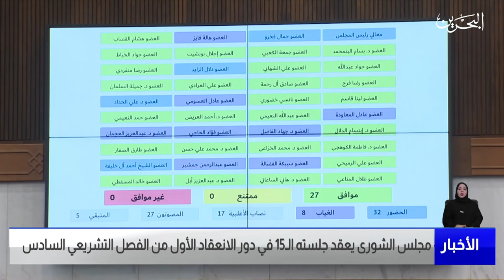البحرين مركز الأخبار : جلسة مجلس الشورى 09-04-2023